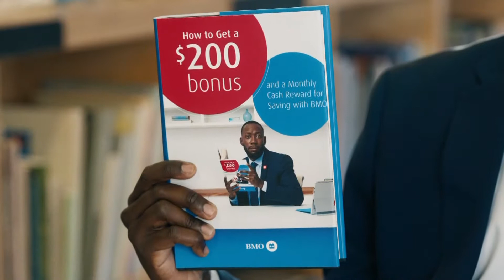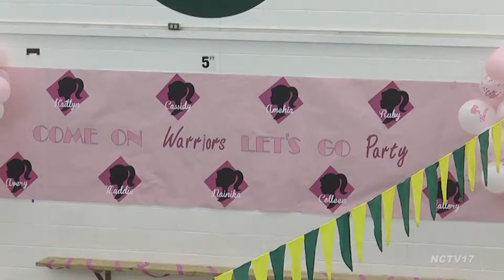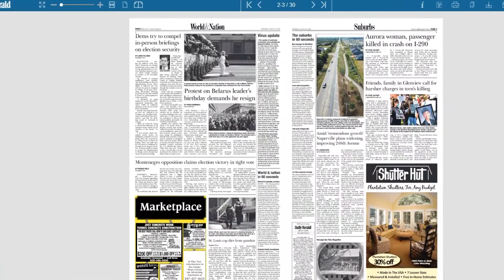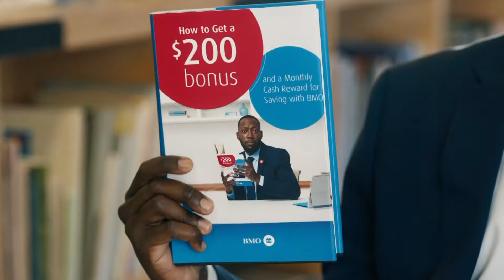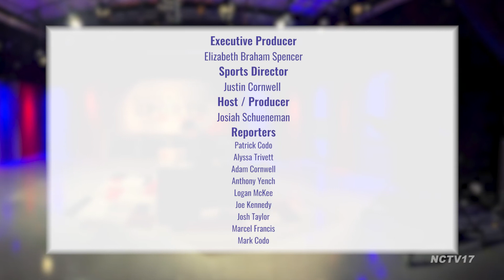Naperville Sports Weekly Season 16 Episode 9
Check out the highlights and sports stories from the week of October 10th-16th, 2022 in the latest episode of Naperville Sports Weekly!